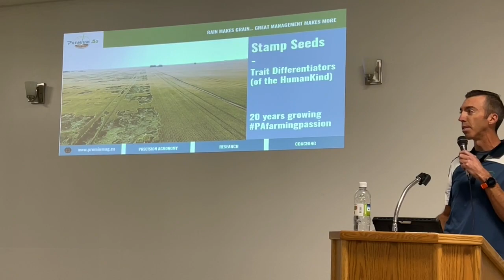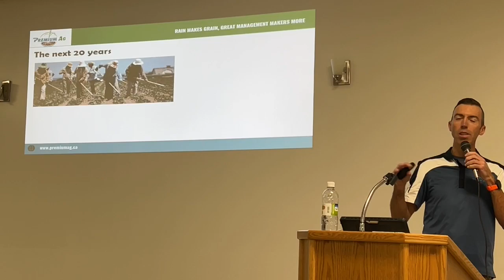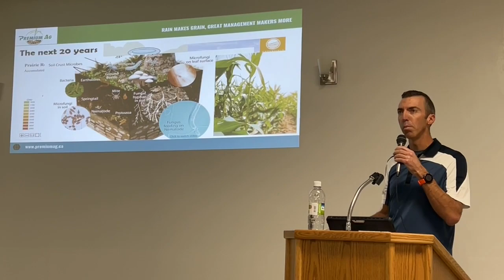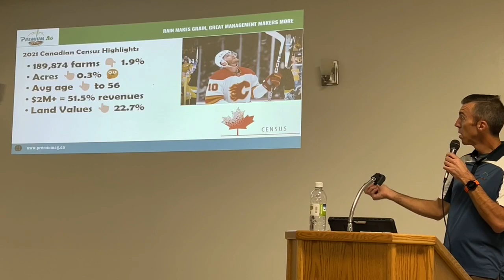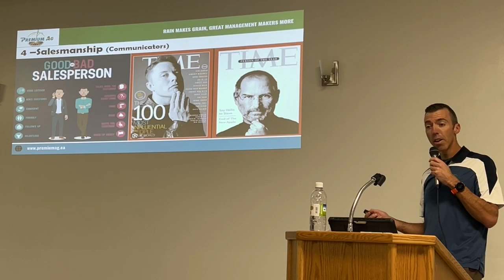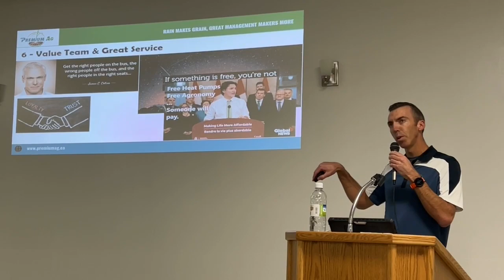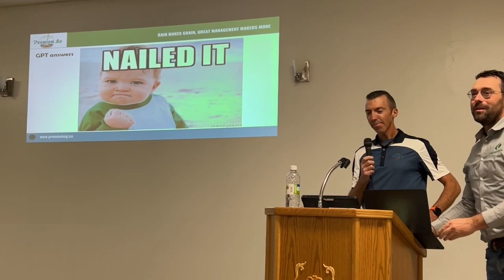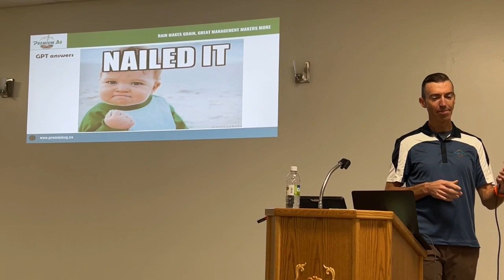Top 10 Things Top Farmers Are Doing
Matt Gosling of Premium Ag talks about farm management and managers